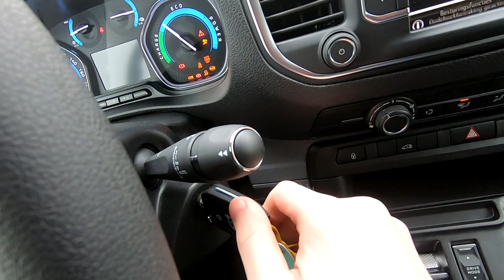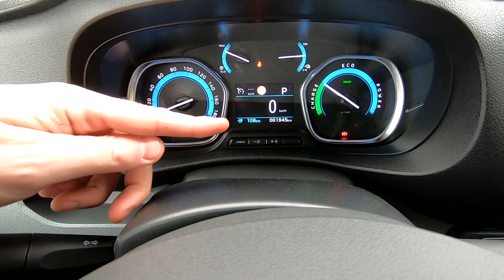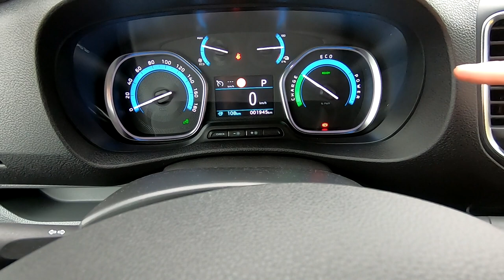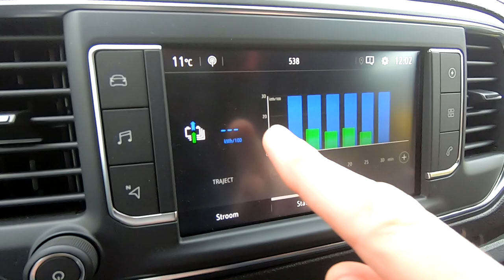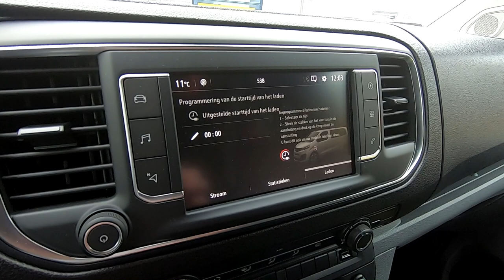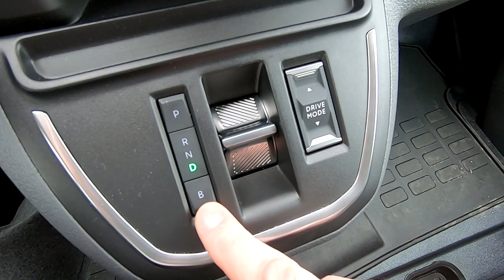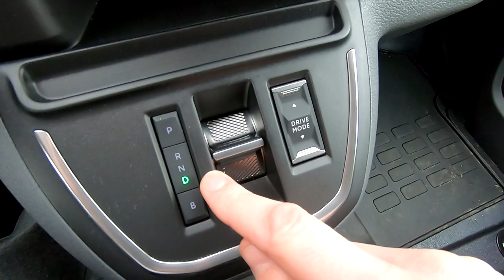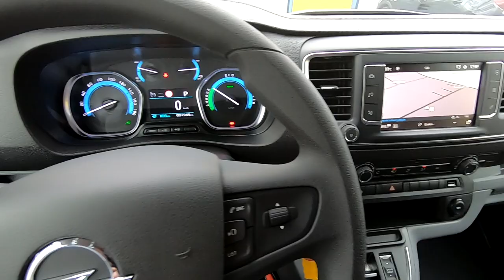Nieuwe Opel Vivaro-e review - Uitleg video interieur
In deze video leggen wij u alles uit over het interieur van de nieuwe Opel Vivaro-e. De elektrische bedrijfswagen van Opel.

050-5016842